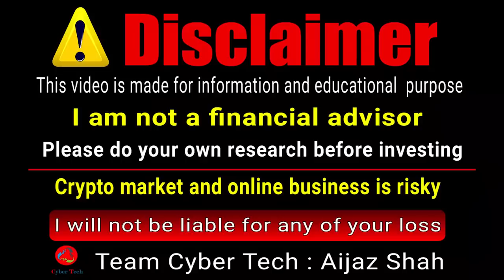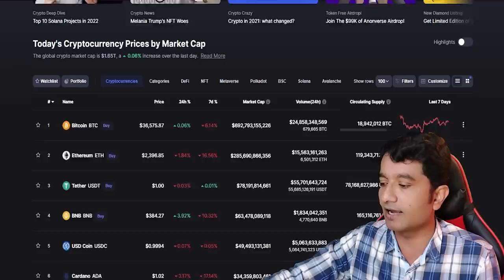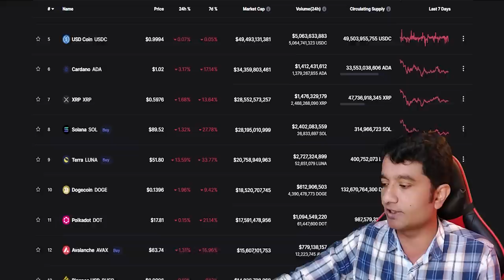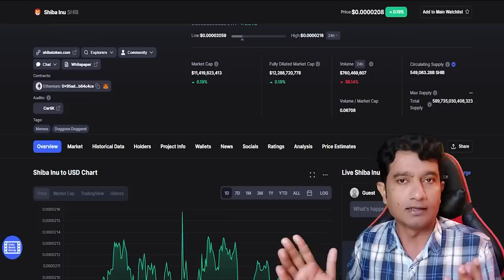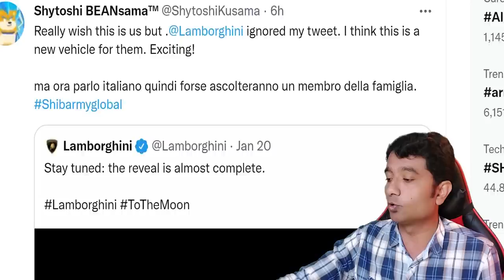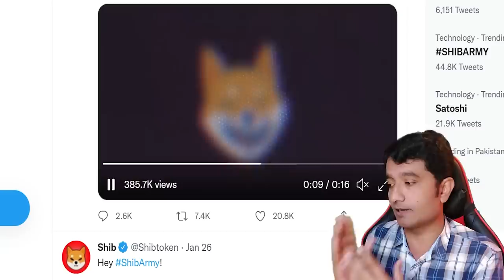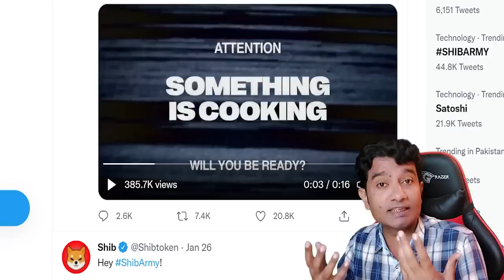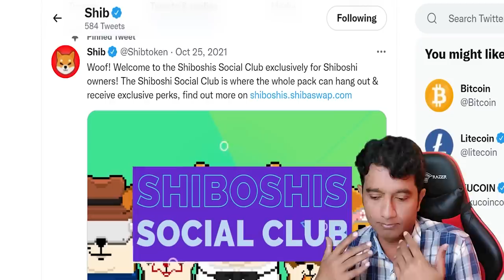SHIBA INU - Get ready Shibarmy Something Bing is coming | Shiba inu price news